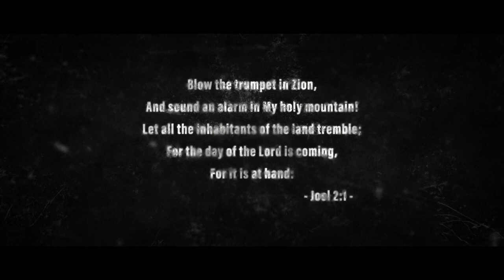STAIRWAY - Trumpet Player Series Ep10 - Felino Dolloso - Ferry Lie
About a person who starts to question his line of work, he wrestles between his duty and morality.
Trumpet Player Series
Episode 10 - STAIRWAY
Last episode
with
Sophie
Aaryan
Cinematographer - Ferry Lie
Directed by Felino Dolloso
Felino Dolloso Actor
Trumpet Player

"Filipino-Aussie director Felino Dolloso’s new creation, a web series called TRUMPET PLAYER, is now available on YouTube. The web series follows the life of a trumpet player, portrayed by Felino Dolloso himself. The story unfolds in a city where Felino’s character appears to be an outsider navigating a foreign city. It captures the beauty of solitude through sweeping shots of the main character wandering around the city, finding solace in the busy streets of the city.
Dolloso’s character conveys the tranquility that comes from being alone, making the audience feel the depth of his connection to both his instrument and the foreign land he calls home. The absence of dialogue in most of the scenes speaks volumes, allowing the audience to connect with the deep quiet that often accompanies solitude. It becomes a powerful tool in conveying the Trumpet Player’s journey.
Cinematographer Ferry Lie’s film captures the nuanced emotions of solitude, from the vast, lonely landscapes to the intimate close-ups that expose the vulnerability of the main character.
One of the iconic scenes from TRUMPET PLAYER is in episode 10: Stairway, where it just shows a vast stairway that is seemingly endless, creating a sense of awe and mystery.
Trumpet Player is a beautifully written masterpiece that elevates solitude into an art form. With Dolloso’s intelligent storytelling and captivating performances, the web series invites the audience to embrace the solitude that can become a source of peace and happiness within. It is a celebration of self-discovery in the midst of living as an outsider." - Joanna Saavedra, The Philippine Times